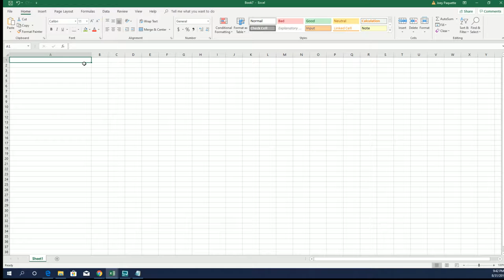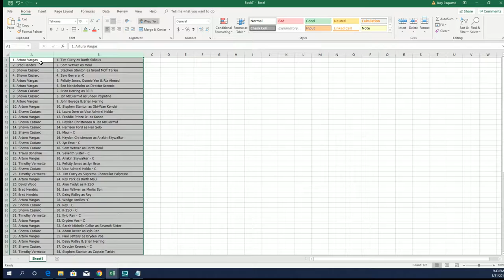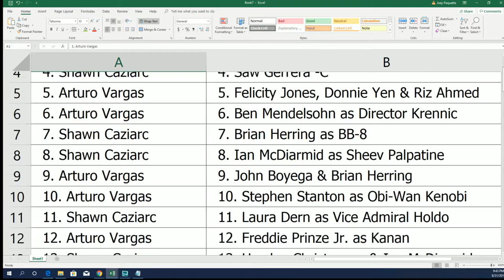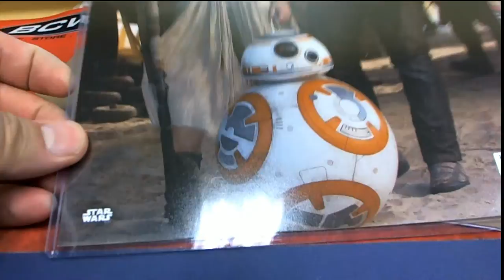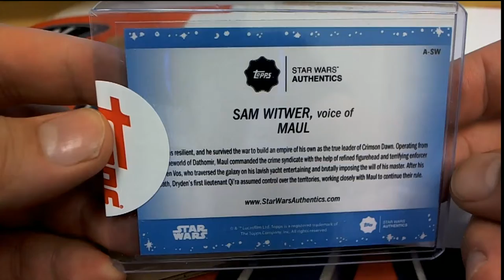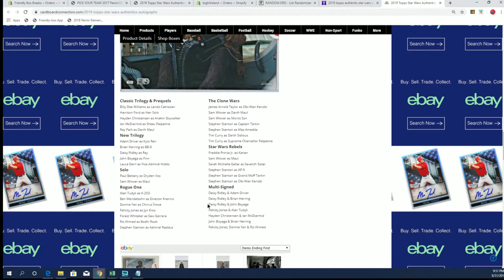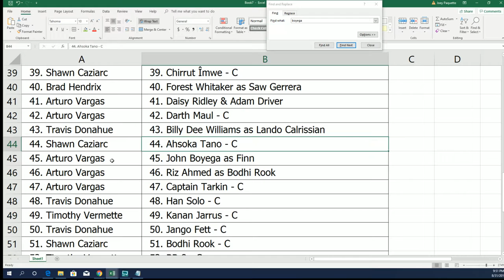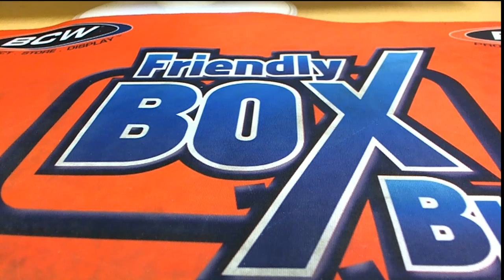2019 Topps Star Wars Authentics Autographed Photo & Trading Card Box ID STARWARSPHOTO101